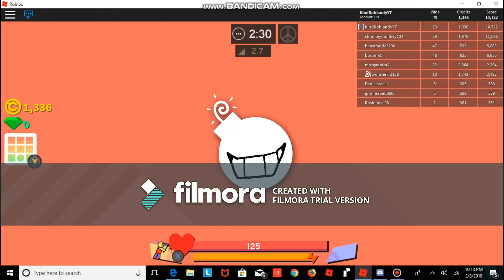Digging to china with michael! (im back guys!!!) roblox #18 (super bomb survival)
check out his channel!!! Also, THANK YOU FOR 30 SUBSRCIBERS!
I am officialy back, and in a new direction!!!